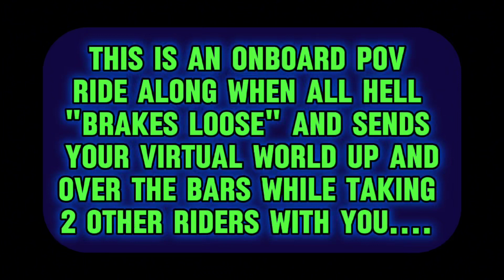Be careful and double check your motorcycles please. it happens so quickly